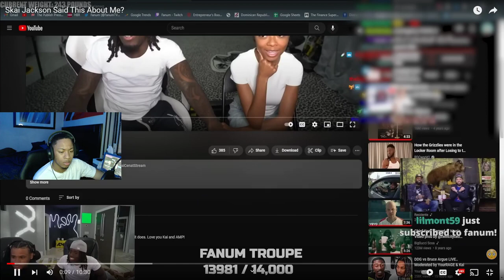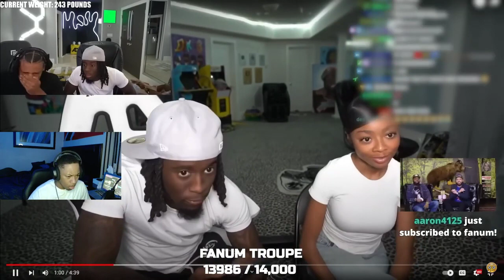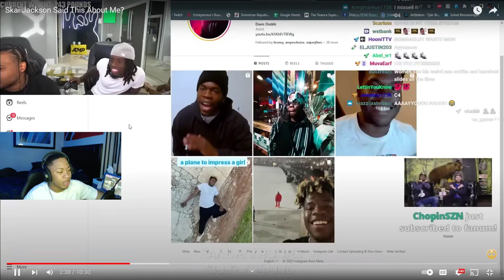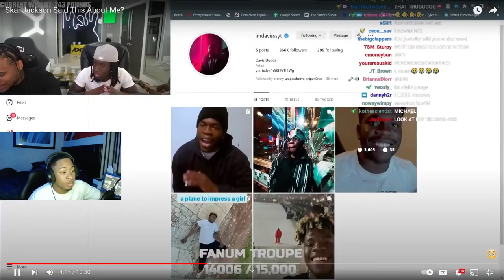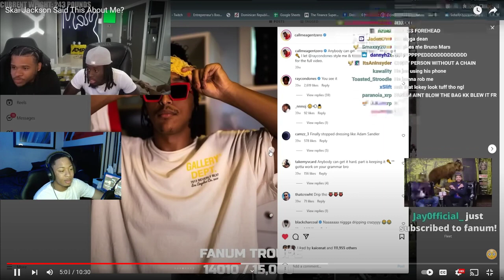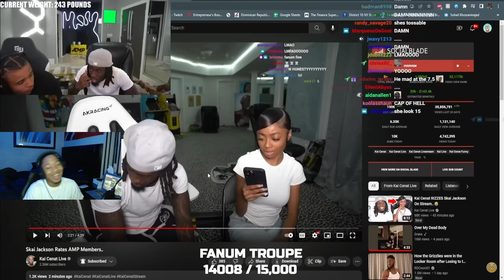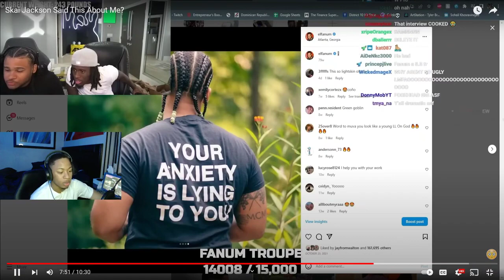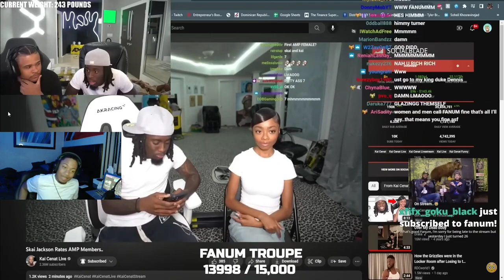Skai Jackson Said This About Fanum *REACTION*